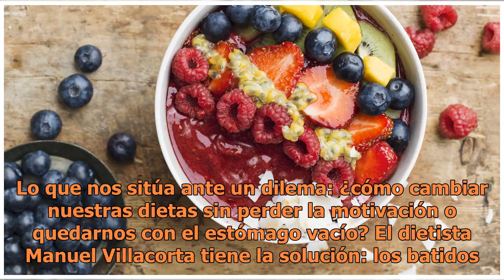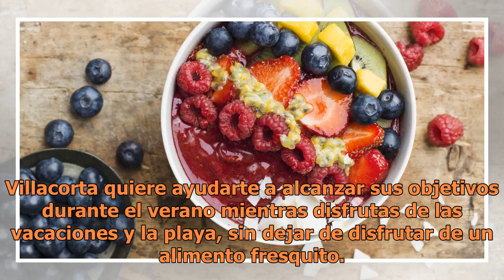4 recetas para mantenerse fresco este verano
4 recetas para mantenerse fresco este verano

A medida que la temperature sube, se nos antojan platos más fríos. Dejamos las sopas y platos calientes para irnos con opciones frescas. Lo que nos sitúa ante un dilema: ¿cómo cambiar nuestras dietas sin perder la motivación o quedarnos con el estómago vacío? El dietista Manuel Villacorta tiene la s...